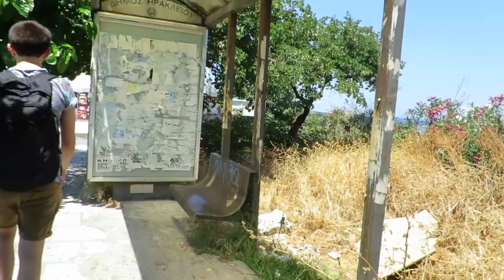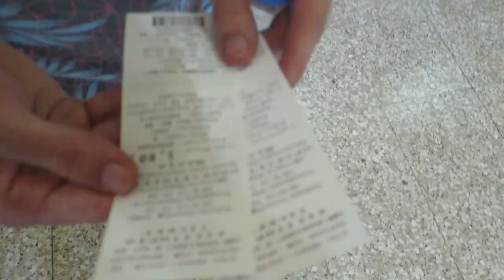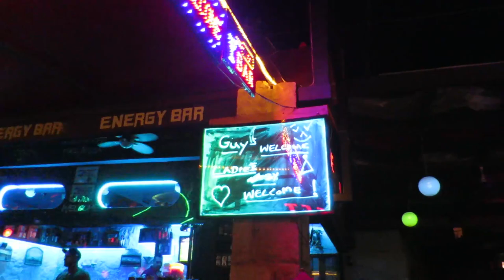Homophobic Abuse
After our layover in Barcelona, we continued on to Heraklion and then to Malia. Not everyone in Malia was as accepting as we'd hoped though.

Music